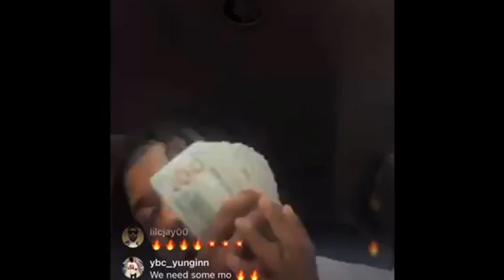Sett Block Party Gets Shut Down Early Because Opps Were About To Pull Up !